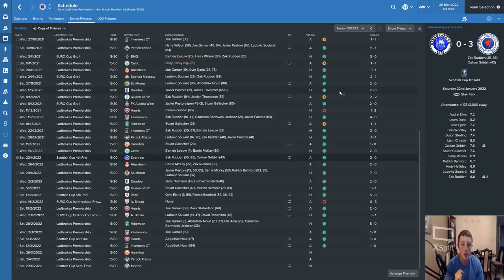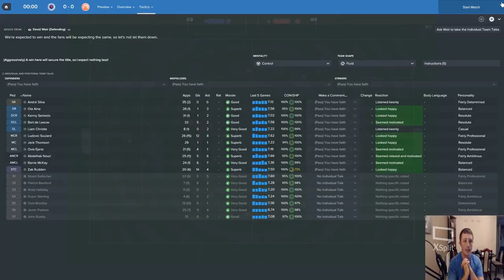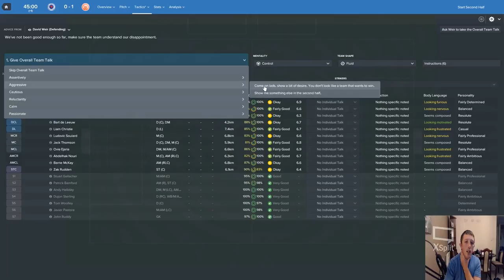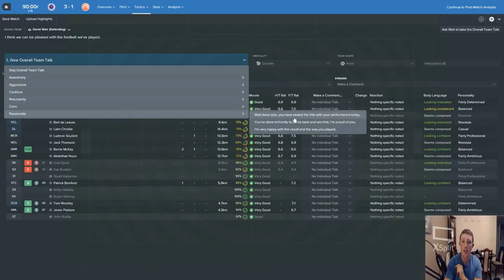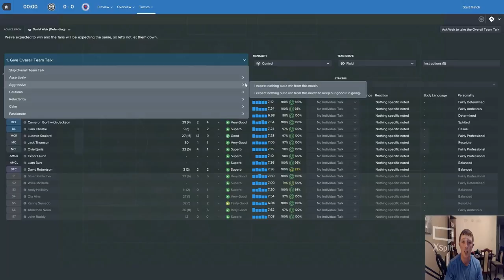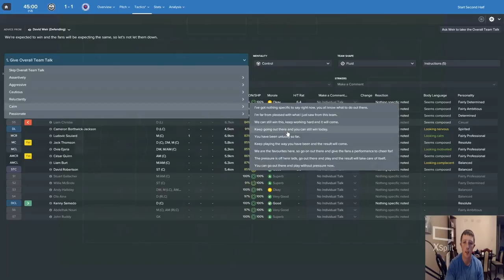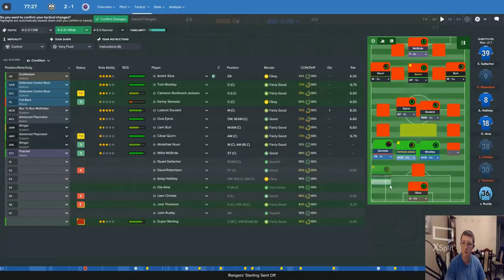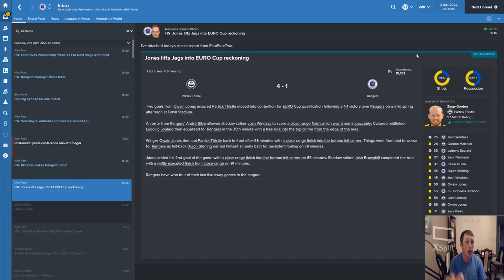Football Manager 2017 - Rangers - Episode 80 - Can We Clinch It Early?